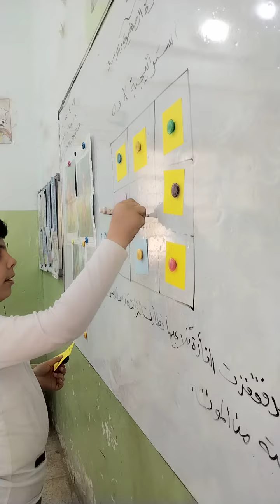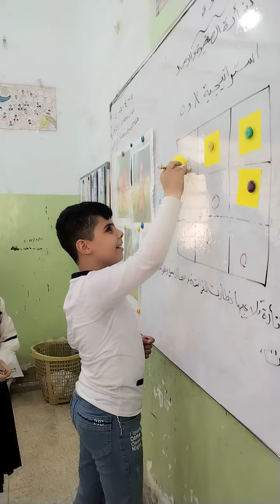لعبة X, O لقراءة الكلمات للصف الثالث الابتدائي